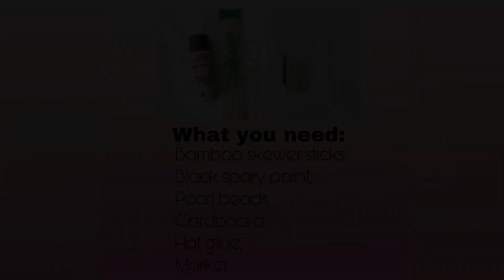💡Bamboo sticks Wall hanging | Wall decor Using Bamboo sticks | Craft for Home decoration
|| Material required ||

Bamboo sticks
Spray paint (black)
Pearls
Cardboard
Hot glue